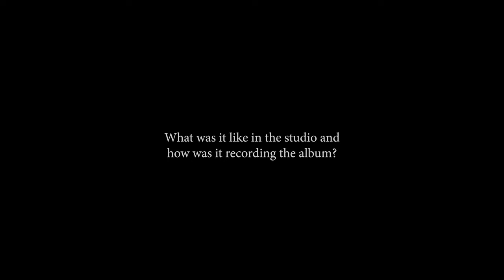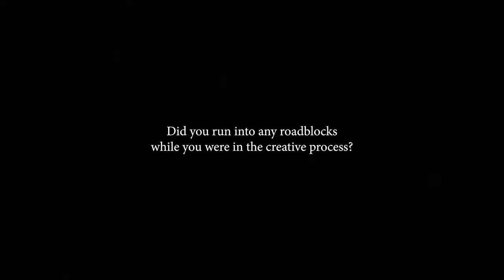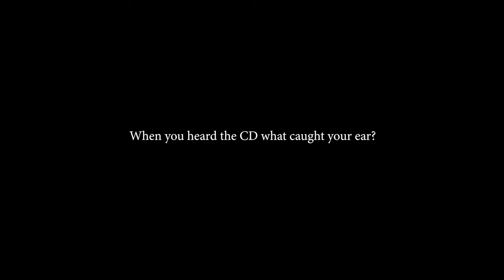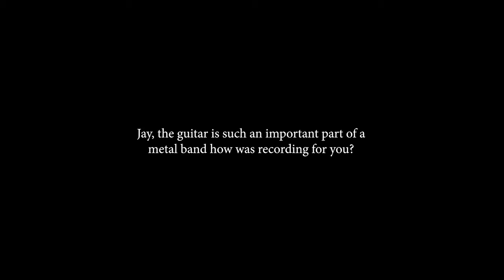Dose (Self-titled) Digital Release Interview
To help celebrate the digital release, Dose (Official) sat down to talk about the studio, recording and special events that led up to it.